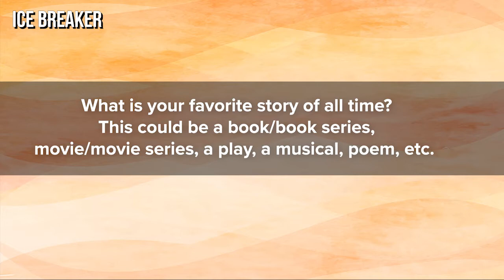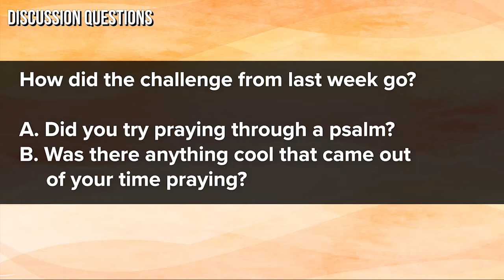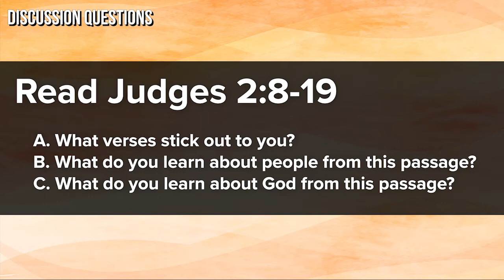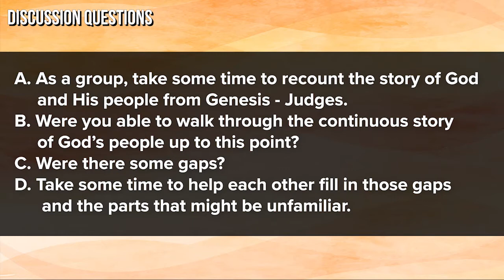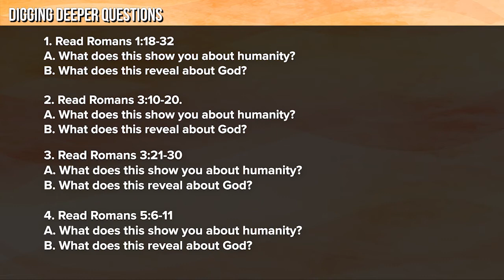Foundry Groups 2022 | Judges News pt 1| 05-01-22